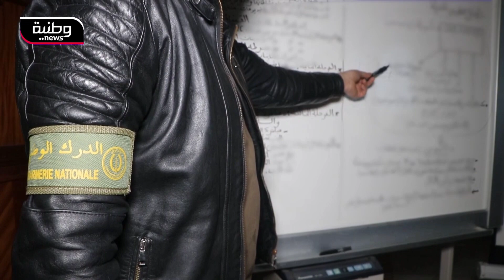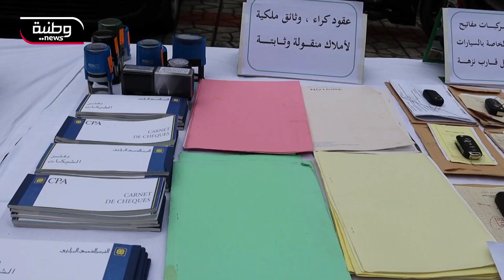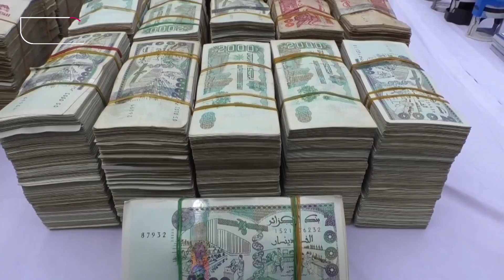🔴 العاصمة | الإطاحة بشبكة إجرامية تدير شركة وهمية للاستيراد والتصدير بالجزائر العاصمة